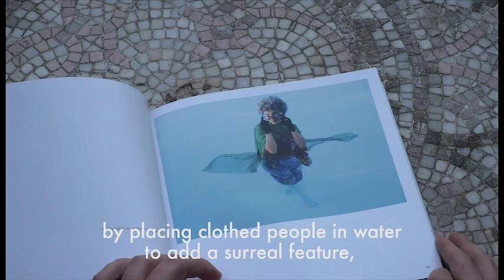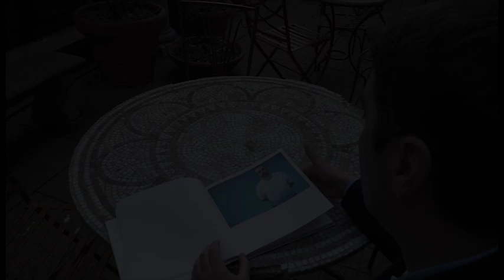"Migration" Photos by Carlo Rocchi Bilancini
MIGRATION
An exhibition of photographs by Carlo Rocchi Bilancini

Curated by Carol Borelli

The photographer Carlo Rocchi Bilancini has always had an affinity for the mysterious, transformative qualities of water. Yet, where his earlier focus was on individual character, here the photographer is concerned with memory and loss, two things that migrants always carry with them, regardless of their weight. In thirty-four hauntingly beautiful colour images, Bilancini explores what it means to leave something behind. In so doing, he references not only the historic migration of his fellow Italians to the United States but also the current plight of refugees to Europe and elsewhere. ‘I am inspired by the hardships faced by those who have been forced to leave their possessions and loved ones in order to undertake an arduous journey.’ In this work, water is the element in which one identity is dissolved and another begins to take shape.